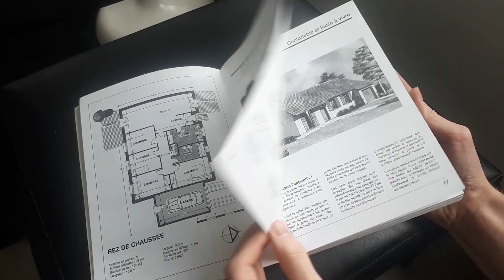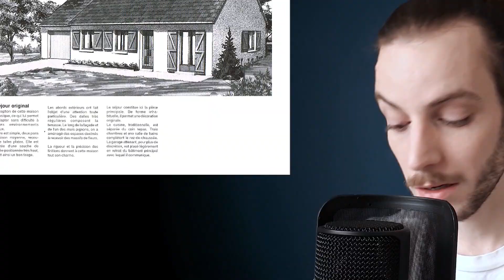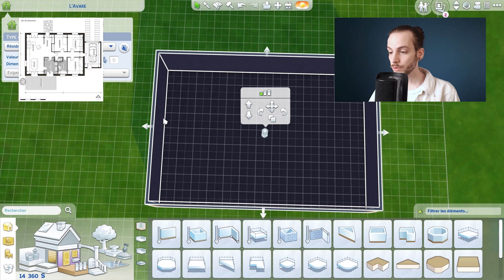Je reproduis une maison catalogue dans Les Sims ! - LES SIMS 4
Cette semaine, on reste dans la thématique du pavillonnaire, mais cette fois-ci on va aller voir directement à la source, puisque j’ai ressorti ma petite collection de catalogue de maisons pavillonnaires ! 🏡 Je vais tenter de reproduire ce petit pavillon appelé « une maison bien finie » et si il vous dit quelque chose, c’est normal puisqu’il rassemble toutes les caractéristiques d’une bonne maison pavillonnaire ! 😄

📽 Si la question vous intéresse, je vous conseil d'aller voir le petit reportage Karambolage "l'architecture : la maison Phénix" ainsi que le documentaire "Rêve pavillonnaire, les dessous d'un modèle" réalisé par Myriam Elhadad

📍 Vous pouvez retrouver cette création sur la galerie des Sims, mon identifiant : YTBDESIRE

💼 Je n'ai encore aucune idée de comment mon nouveau travail va impacter cette chaine YouTube. Ce qui est sur, c'est que j'aurais moins de temps à consacrer aux vidéos ... Je peux déjà vous dire que si changement il y a, ce sera sur la fréquence de publication plutôt que sur le contenu que j'essaie de vous proposer ! 🤗

🎁 Merci à Felix qui m'a offert le kit d'objet Fitness (est-ce une critique sur ma condition physique ??) mais que je n'ai malheureusement pas réussi à contacter ... 😯

📷 N’hésite pas à me rejoindre sur mon compte Instagram : identifiant ytb.desire

BISE! ❤